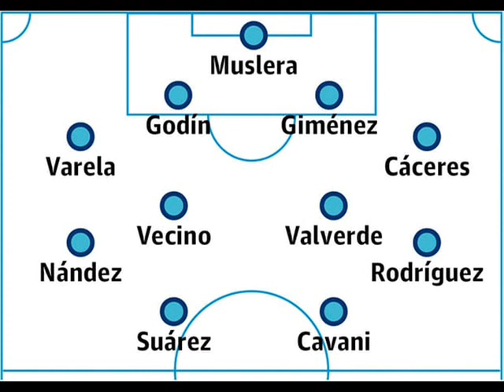Uruguay World Cup 2018 team guide tactics, key players and exper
Uruguay World Cup 2018 team guide: tactics, key ppredictions
A new generation of dynamic, talented midfielders has prompted Óscar Tabárez to adopt a more creative approach

 Rodrigo Bentancur, left, is among the new players who have made Uruguay more attractive to watch.
 Rodrigo Bentancur, left, is among the new players who have made Uruguay more attractive to watch. Photograph: Adam Nurkiewicz/Getty Images
This article is part of the Guardian’s 2018 World Cup Experts’ Network, a cooperation between some of the best media organisations from the 32 countries who have qualified for Russia. theguardian.com is running previews from two countries each day in the run-up to the tournament kicking off on 14 June.

Anyone who has been watching Uruguay over the past 10 years is familiar with Óscar Tabárez’s style: his teams are built from the back to make it as difficult as possible for opponents to score. Then it is all about giving the ball to the team’s world-class forwards, Luis Suárez and Edinson Cavani.

Matías Vecino: Uruguay star inspired by family tragedy who said no to Italy

His Uruguay sides have always been strong in central defence, with full-backs who attack only when absolutely necessary. Then there is a midfield that traditionally has been much more combative than creative, with an emphasis on moving the ball forward as quickly as possible. It has been vertical football with one aim – to hit opponents on the break.

Until now Uruguay have not needed to be much more than firm in defence and dangerous in attack – but then something happened. The team, together for so long, needed renewing, especially in midfield. And this changing of the guard has happened much more quickly than anyone thought possible.

With the new players, a new style arrived. The emergence of players such as Federico Valverde (Deportivo La Coruña on loan from Real Madrid), Rodrigo Bentancur (Juventus), Nahitan Nández (Boca Juniors) and Matías Vecino (Internazionale) forced Tabárez to change his approach. In the end, with these dynamic and talented players, the transformation of Uruguay’s gameplan was almost inevitable.

For a long time Tabárez had said that Uruguay did not have the players to adopt a “European” style, ie physical as well as creative. Now he has them and, in the last World Cup qualifiers and subsequent friendlies, he has used a different approach.

The defence remains the same, with Diego Godín and José María Giménez being that rare combination at a World Cup – a pair who play together week in, week out (for Atlético Madrid). To the left, the hope is that Martín Cáceres (Verona) will arrive in good shape after two injury-hit seasons, and on the right there will be a battle between the experienced Maximiliano Pereira (Porto) and the young Guillermo Varela (Peñarol) to be in the XI.

It is in midfield where the real change has happened: Vecino is a guaranteed starter after a superb season with Inter but then there is a question of whether Betancur or Valverde will accompany him – both prefer to go forward and create rather than carry out defensive duties but they have developed from playing in Italy and Spain respectively.

To the right, Nández is expected to start while on the left Cristian Rodríguez is the preferred candidate, although he lacks the endurance of his earlier years. In attack, well, there is not much to add to the names of Cavani and Suárez.

Remember, though, that structural changes take time to become a habit. The basic concept of 4-4-2 with pressure all over the pitch has not altered but the central midfielders now treat the ball better and the service to Suárez and Cavani is much improved.

We also know that the World Cup is not a place to experiment. It is possible that, in the event of a poor result in the opener against Egypt, Tabárez will return to his more defensive approach. It would not be the first time: in the first international tournament of his second spell as Uruguay coach (the 2007 Copa América in Peru) he suddenly abandoned his initial approach of using three forwards.
Which player is going to surprise everyone at the World Cup?

Nahitan Nández. The pressure of playing in the World Cup will not be a problem. In fact, it will probably make him play even better. A leader who was made captain of Peñarol at the age of 21 and is a star at Boca Juniors aged 22.

Which player is likely to disappoint?

It could be Cristian Rodríguez. He has been a vital part of the team for a long time but, at 32, lacks the intensity and speed that are key to a wide player’s game.

What is the realistic aim for Uruguay at the World Cup and why?

The quarter-finals. Getting out of Group A (with Russia, Saudi Arabia and Egypt) should not be a problem but in the last 16 they could face Spain or Portugal. Get through that and France or Croatia may lie in wait. And that is probably the limit for this team.layers and expert predictions